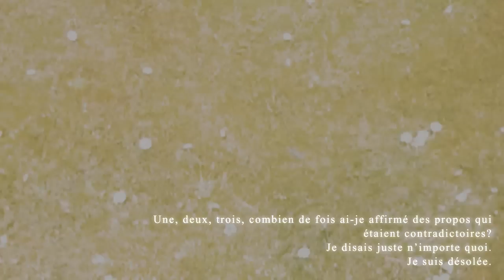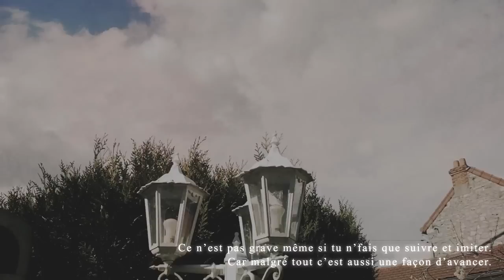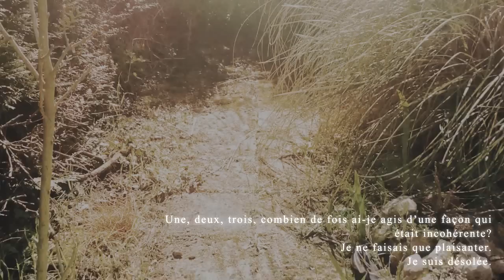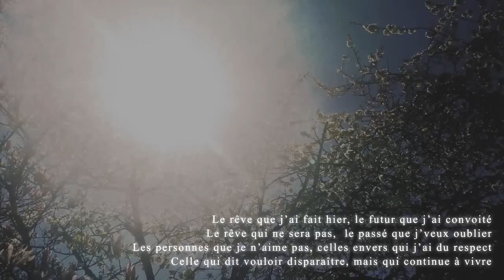「エイプリループ - french ver- 」 歌ってみた 【mii.】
that was tiring.